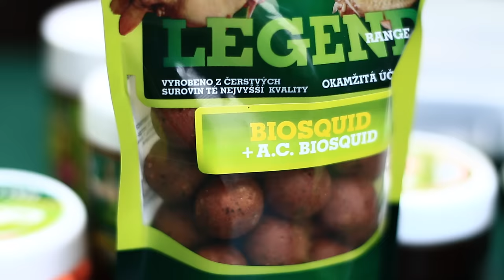MOHYKÁNI POD PÁLAVOU 1 - Pálavská jezera - Lov kaprů - 3 x 20kg +